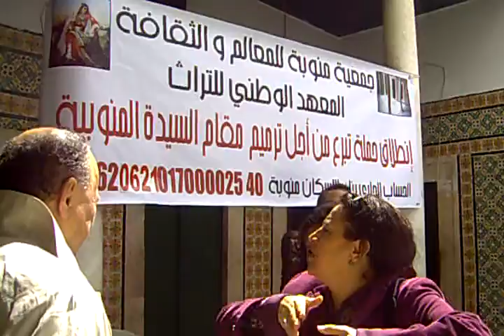Sauvegarde du patrimoine à Manouba